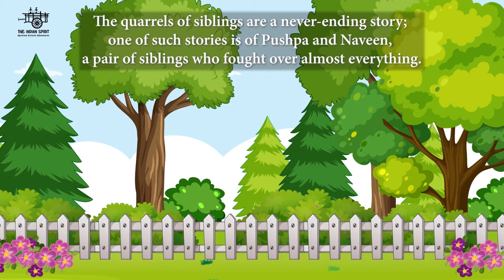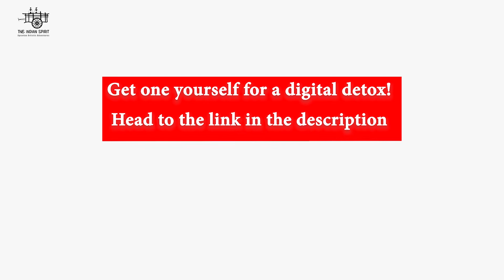Nau Keti Keta (Nine Boys and Girls) Game | The Indian Spirit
A way of reviving a fading culture of board games and directly enhancing the analytical and strategizing skills, Nau Keti Keta is not a mere board game. The game consists of a board made by the ancient and renowned art form Kalamkari and 18 pawns (9 for each player). This game by The Indian Spirit helps in reviving the age-old textile art of Kalamkari, educate everyone on the unknown Indian board games, and bring the family together on a lazy Sunday afternoon. The Nau Keti Keta board game can be ordered online via our website theindianspirit.com and the proceedings generated will be used for Bhavyata Foundation's initiative 'Bridge For Artisans'. Under this initiative, we aim towards assisting the rural artist in connecting and reaching the vast urban population.